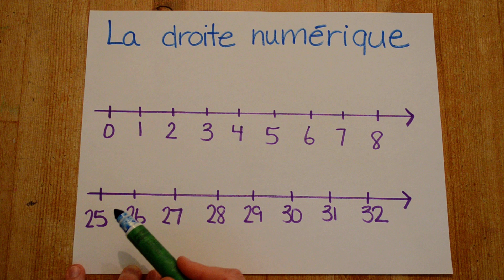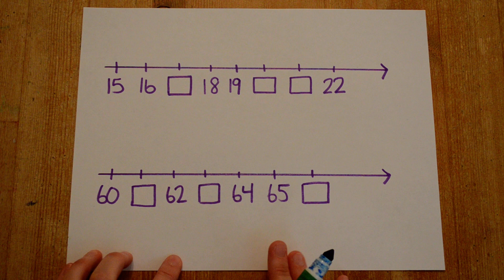Mathématique-la droite numérique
Explications pour savoir ce qu'est une droite numérique.